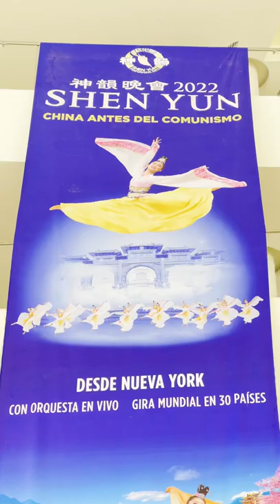Why you HAVE go to MEXICO!!! 🇲🇽🔥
These are the reason why we love touring in Mexico!

Extremely Difficult! 18-Day Tour in Mexico! Fighting with Altitude Sickness & Food Poisoning!